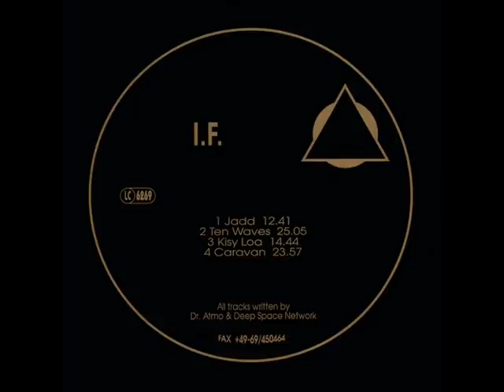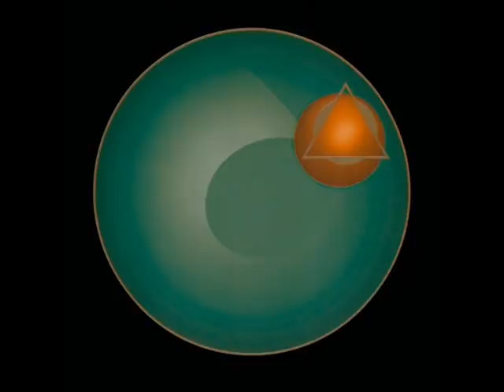I.F. - Kisy Loa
Taken from "I.F." (Fax +49-69/450464 - PS 08/33).